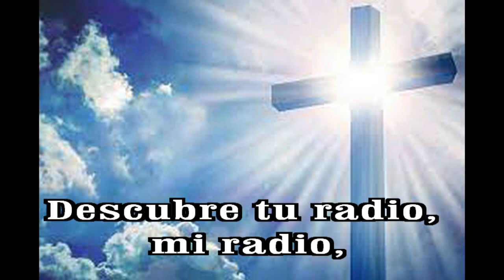GOTITAS DEL ESPIRITU SANTO 247 AÑO 2 NUMERO 21